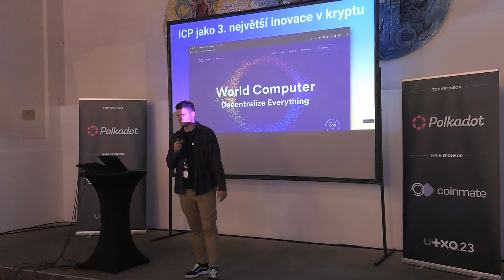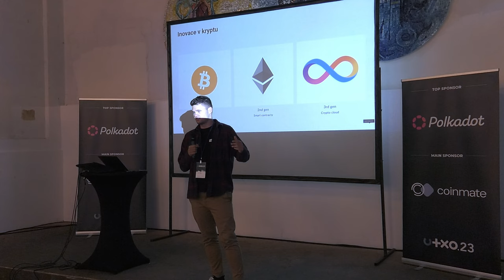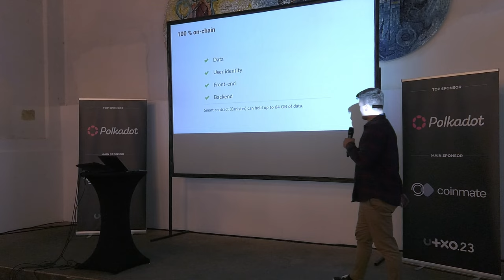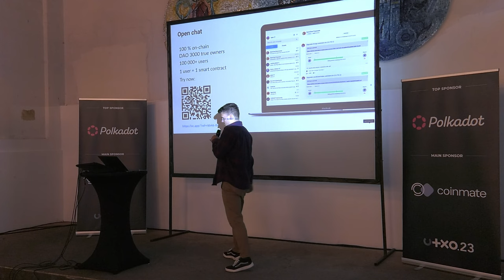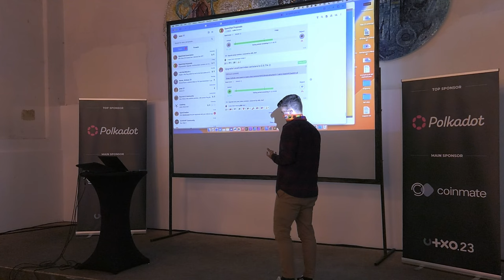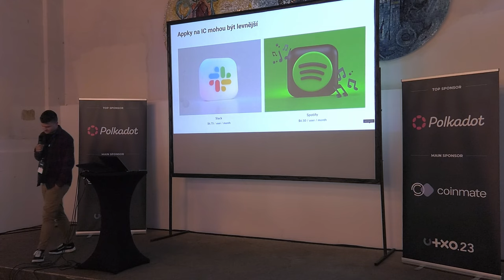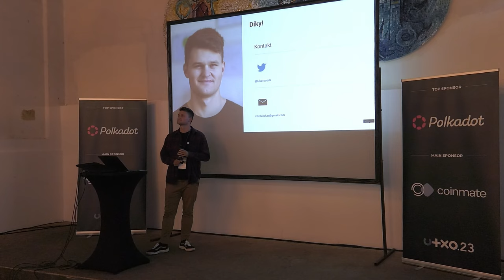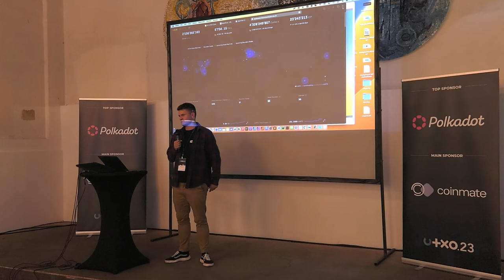ICP jako 3. největší inovace v kryptu po BTC & ETH | Lukas Vozda | UTXO.23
Rád bych povyprávěl o potenciálu, který se skrývá v Internet Computer Protocolu (ICP) od Dfinity foundation. Jsem přes 2 roky aktivní v jejich komunitě a podílel jsem se i na vývoji menších projektů. Podle mého názoru jediná platforma, kde lze realizovat 100 % on-chain projekty. Odhalím také možnosti, které přinese přímá integrace BTC a ETH blockchainů.

Internet Computer Protocol (ICP) je revoluční kryptoměnová platforma od DFINITY foundation, která přináší zásadní inovace v oblasti decentralizovaných aplikací a služeb. ICP se snaží překonat omezení tradičních blockchainových technologií, jako je škálovatelnost, bezpečnost a udržitelnost, které brání jejich širšímu nasazení.

ICP se nesnaží být dalším "ethereum killerem" jako spousta dalších WEB3 platforem. Spíše se zaměřuje na to, jak rozšířit možnosti Etherea a Bitcoinu a odbourat jejich limity.

Jsem přes 2 roky aktivní v jejich komunitě a podílel jsem se i na vývoji menších projektů. Podle mého názoru je ICP jediná platforma, kde lze realizovat 100 % on-chain projekty.

Projdeme hlavní vlastnosti jako
- smart contracty komunikující přes web
- smart contracty s kapacitou držet data
- reverse gas model
- internet identity

Odhalím také možnosti, které přinese přímá integrace BTC a ETH blockchainů a co přinese vzájemná interoperabilita.
Neděle 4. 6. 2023, Gabriel Loci - Praha